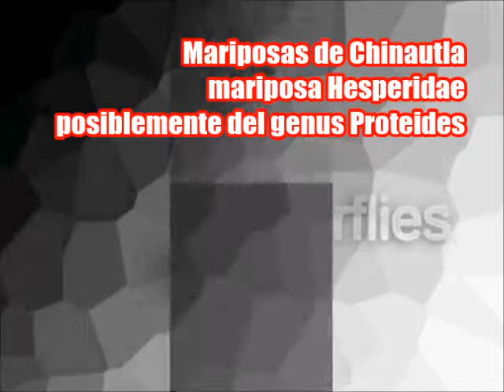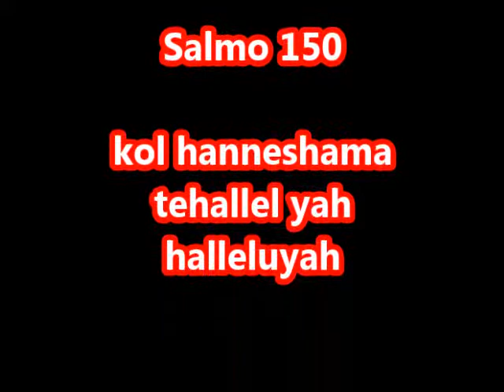Mariposa butterflies from guatemala mariposa hesperida de genus proteides posiblemente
Podria decir que esta es una mariposa relacionada con el genus Proteides